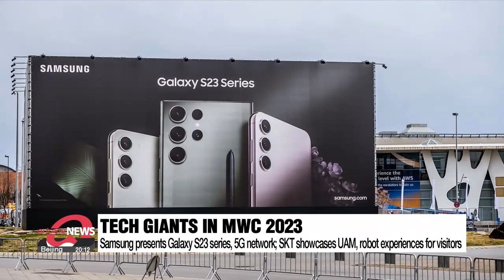Mobile World Congress 2023 kicks off Monday showcasing latest telecommunications technology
최대 모바일 전시회 MWC 오늘 개막 초연결•생성AI•中기술 주목

Over in Spain
The world's largest mobile trade show, the Mobile World Congress, returns for this year's showcase, in full-scale.
It's expected to wow tens of thousands of attendees with the latest tech, ranging from new phones to AI chatbots.
Our Lee Rae-hyun brings what to look forward to.

The biggest mobile and telecommunications trade show in Europe is back.
The 2023 edition of the Mobile World Congress, hosted every year in Barcelona, kicked off on Monday.
And the themes for this year's show 5G, FinTech, OpenNet, Cloud Technology, Digital Everything.
The goal of the MWC is to show the expansion of telecommunication technologies which create opportunities in industries ranging from entertainment and manufacturing to smart mobility.
More than 2 thousand companies and institutions from around 200 countries are taking part while over 80 thousand visitors are expected.
South Korean tech giant, Samsung Electronics, has its latest products and services on display including the Galaxy S23 series and Galaxy Book3 Ultra.
The company is showcasing its 5G network technology and a roadmap for the next-generation 6G network.
One of South Korea's biggest wireless telecommunications operators, SK Telecom is introducing the company's developments in AI, Urban Air Mobility or UAM, 6G, and the metaverse.
Under the theme of "AI, the Wave of Innovation" visitors to SK's booth can experience UAM and AI-based robots in person.
The company's CEO will also likely give a speech about plans to boost its AI technology.
Another South Korean mobile carrier, KT is presenting its full-scale AI-related services.
This includes a solution to increase the efficiency of AI logistics center operations and a service that provides real-time optimized transportation routes using AI technology.
The recent AI chat fad, Chat GPT is also a key technology for visitors.
Microsoft's booth is expected to be packed with visitors trying to experience the generative AI-based software.
Meanwhile, China's participation in the event is also garnering attention as the country did not participate at CES 2023 which was held last month largely due to the country's zero-covid policy and growing competition in U.S.-China technology sectors.
Beijing's biggest ICT companies, including Huawei and Xiaomi, are showcasing their latest mobile products.

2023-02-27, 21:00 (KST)